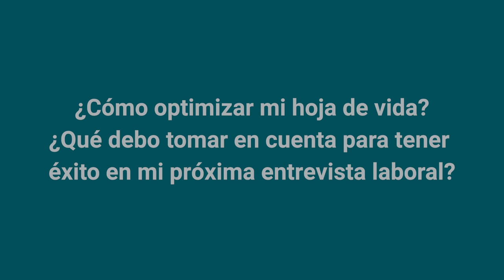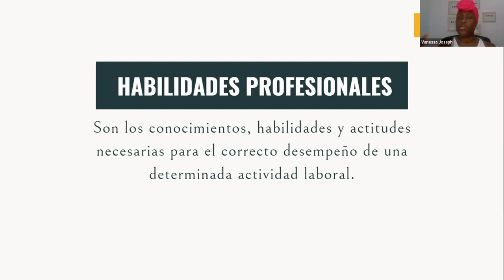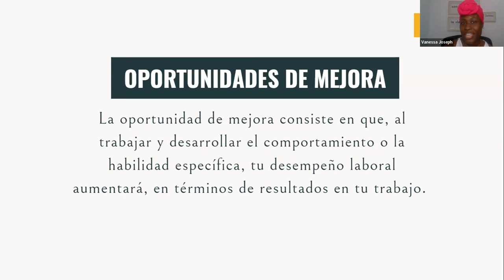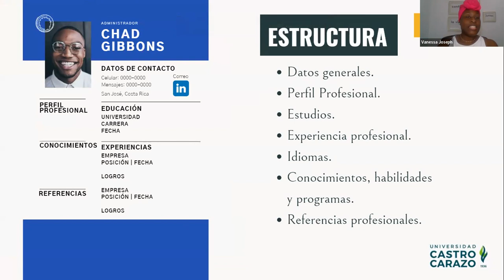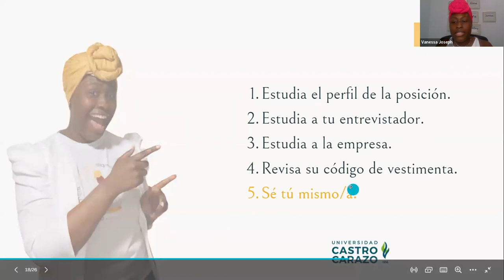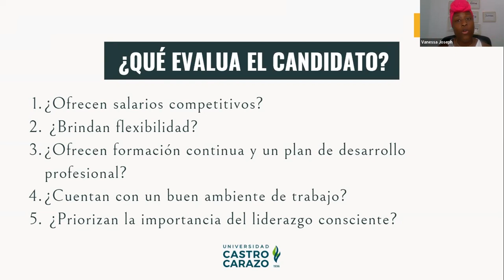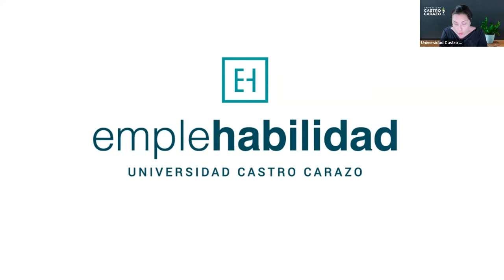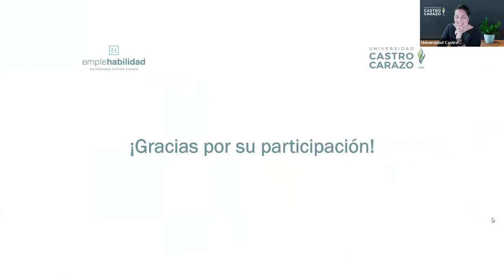Optimización de la Hoja de Vida y el éxito en la Entrevista Laboral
Charla impartida por Vanessa Joseph